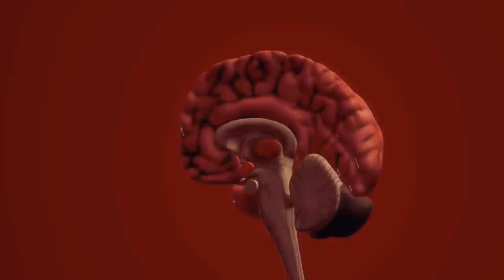10 ANIMAL HYBRIDS YOU WON'T BELIEVE EXIST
10 ANIMAL HYBRIDS YOU WON'T BELIEVE EXIST

You must have heard about common hybrids like the Mule but did you know there are many
more hybrids that probably don’t know about. Often the stuff of ancient legends, these incredible
hybrid animals are rarely seen in the wild. Will you come across a liger, wholphin, or grolar bear
on your next adventure? Whenever you do, you should know what they all look like. So, here are
10 animal hybrids you won&#39;t believe actually exist. Watch out for number 1 as it will blow your
mind away!
The wholphin
When the researchers worked in Kauai, Hawaii, they discovered something strange. A dolphin-
like creature appeared often in the sea. These photos indicated that the animal was a hybrid
because it exhibits the physical characteristics of two different species. In 2018, one year after
the discovery, scientists shot it with darts. The darts were harmless and collected skin samples.
DNA analysis showed that the creature&#39;s father was a Russian toothed dolphin and its mother
was a melon head whale. This &quot;wholphin&quot; is the first and is even known by the scientific name:
Steno bredanensis. Although this rare hybrid is likely to be sterile, its birth is not uncommon.
The watermelon head whale is a dolphin. Technically, they can put babies in many other species
of dolphins if they wish. Obviously, this is not the case, but the scarcity of watermelon whales in
Hawaii may be related to this.
Cama
Exactly who authorized the crossbreeding of a camel and a llama to create the first cama, and
then named it Cama? Oh right: the Crown Prince of Dubai. Camels weigh six times as much as
llamas, so suffice it to say that artificial insemination was the only option for researchers in the

United Arab Emirates. They succeeded in 1998, creating an animal they hoped would have the
wool of a llama with the even temperament of a camel. To their disappointment, Cama has
proven rather moody as it doesn’t really listen to any of the scientists. Maybe it’s because it’s
parents don’t even exist?
Beefalo
Everyone American remembers the 70s very vividly. A time of afros, Nixon, and of course, the
peak of America’s interest in beefalo. English settlers in the American south noticed genetic
mixes between American Bison and domestic cattle as far back as 1749, but it would be 100
years until the first intentional hybrids and more than two hundred until beefalo entered the
mainstream of American culture. That decade, a peak of 6,000 ranchers agreed to raise the fertile
hybrid. Popularity in beefalo has diminished since, but the meat still has its fans. From 2012 to
2014, the American Royal Steak Competition rated a beefalo steak from Merril Cattle Co. as the
best in the country for the second year in a row.
Zebroid
Zebroid is the general term for any zebra hybrid, which occurs when a male zebra crosses a
female of the Equidae family. Equidae is a family of all horses and horse-like animals. These
hybrids have never appeared in the wild, and many zebras are born with dwarfism, meaning they
are as small as ponies and are almost always infertile. There are many animals belonging to the
Zebroid group, including Zorse, which is a hybrid of zebra and horse, Zonkey, a hybrid of zebra
and donkey, and Zoni, a hybrid of zebra and pony. These famous animals usually have a body of
the female animal and stripes of the male zebra. These stripes never cover the entire body, and
are usually limited to legs and feet.

Zubron
We will move on from the cattle hybrids in a second, but we must mention the Zubron: a cross
between cows and wisent. You must be thinking what’s a Wisent? Well, those are European
woods bison that once bordered on extinction, but now are on their way to a comeback thanks to
reintroduction efforts. So basically, Zubron is Europe’s answer to beefalo. After WWI, many
Europeans thought zubron would replace domestic cattle because of their durability and
resistance to disease. But scientists didn’t breed the first fertile zubron until 1960, and in 1980
the Polish government discontinued the program because of a lack of interest from state-owned
farms. A single herd of Zubron remains in Bialowieski National Park in Poland.

Liger
A liger is a hybrid of a male lion and a female tiger, so both parents belong to the genus
Panthera, but the species are different. The liger is the largest of all large cats and is the size of a
tiger and lion combined.